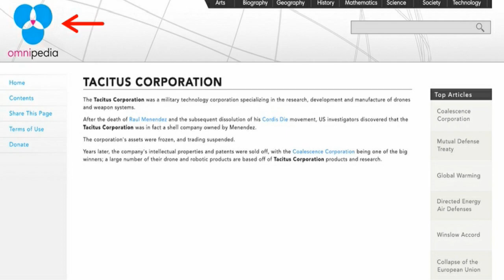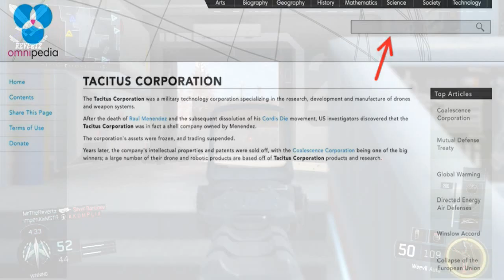Call Of Duty Black Ops 3 CAMPAIGN NEW WEBSITE OMNIPEDIA!!? BO3 IN GAME ONLINE WIKI INFORMATION